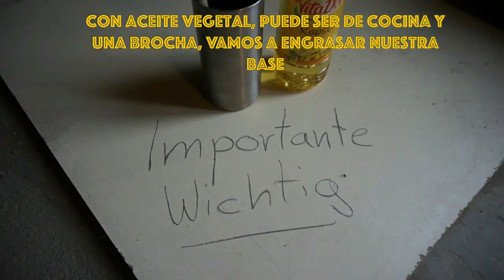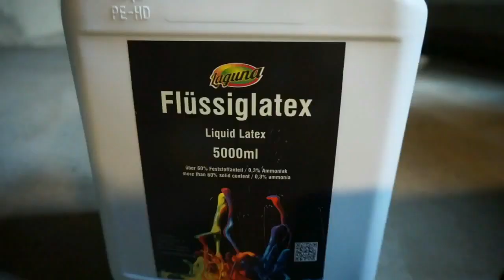Beton Form selber machen Form Säule Kapitell selber mit Beton machen Giessform Beton Gießform I